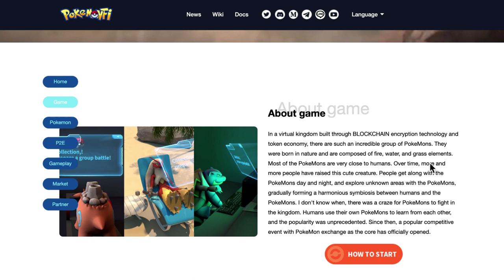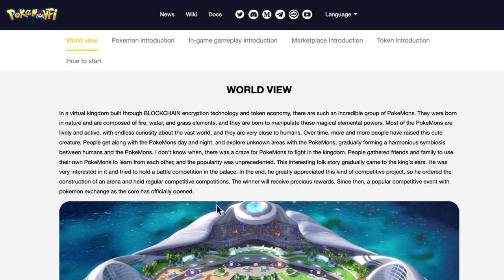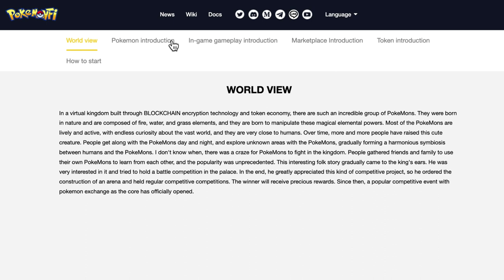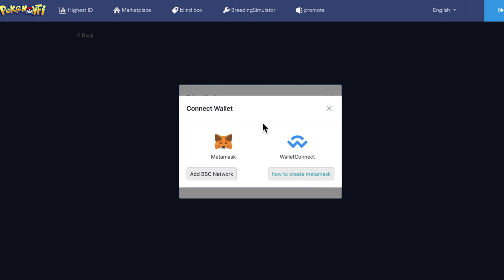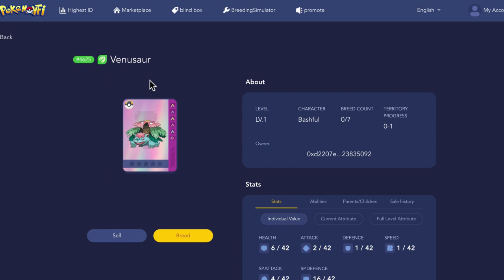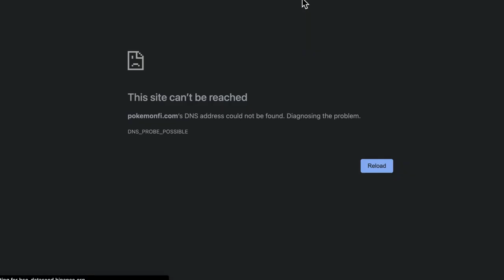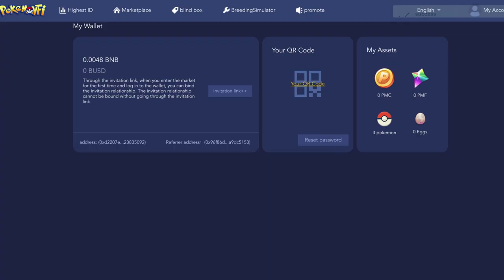POKEMONFI NFT Game| Gamepay & REVIEW | EASY